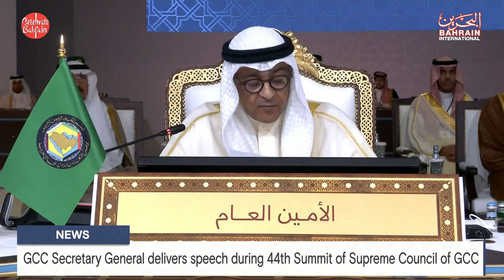BAHRAIN NEWS CENTER : ENGLISH NEWS 05-12-2023